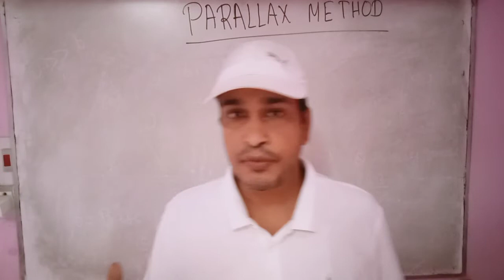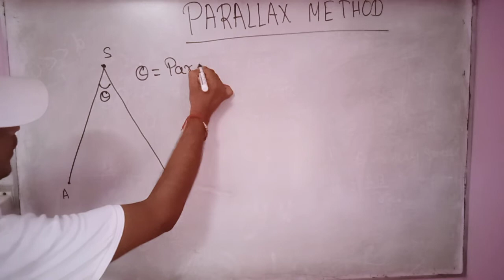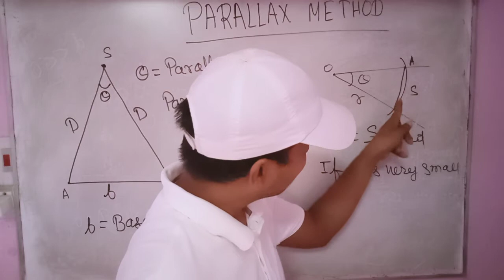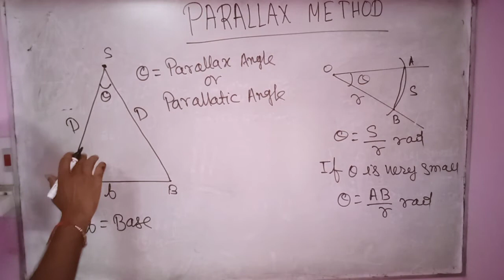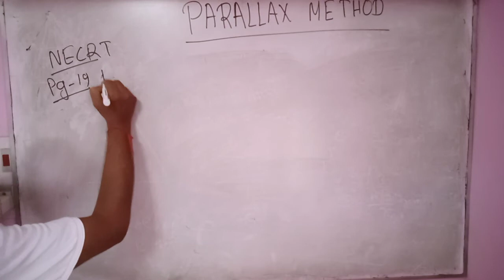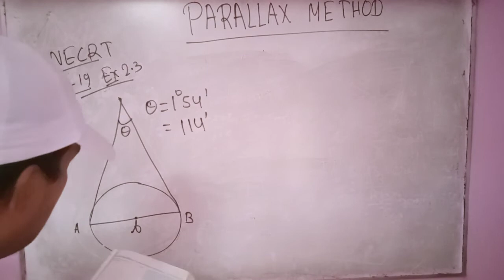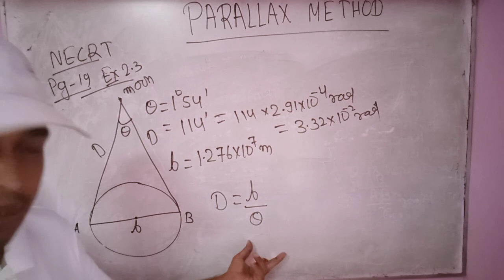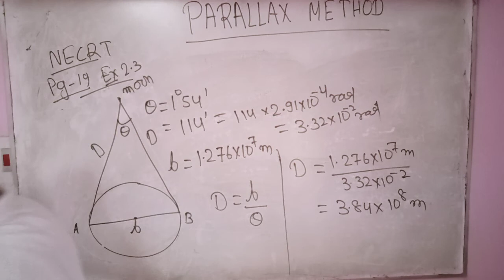Parallax Method/Parallax Angle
In this video we are going to learn about Parallax Method.Parallax method is a technique to measure very large distances such as distance of moon from earth,distance of sun from earth,distance of any stars from earth etc.In parallax method the distance of the astronomical objects whose distance from earth is to be measured is viewd from two different locations form earth.The angle between these two directions is callled 'Parallax Angle' or 'Parallatic Angle'.The distance between the two locations is called 'Base'
When we divide base by parallax angle in Radian we get the distance of that astronomical objects from earth